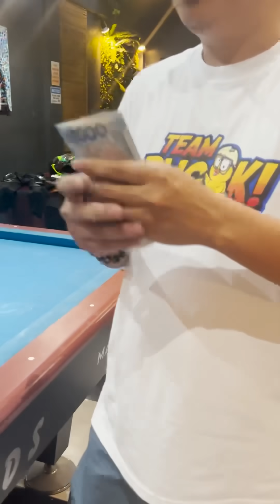20k Luisito vs Norvin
20k Luisito vs Norvin